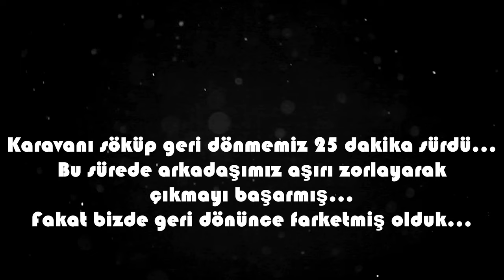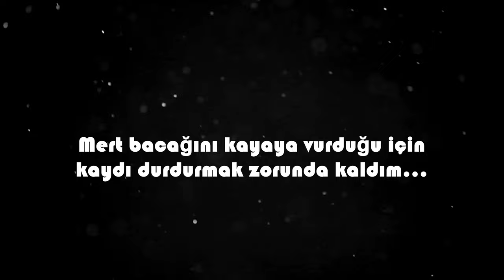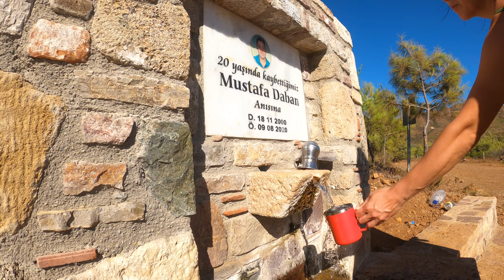DAĞDAN İNİLEN KOYDA KARAVAN KAMPI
Merhabalar Arkadaşlar,

@OffRoadCaravanCamp diyerek devam ettiğimiz offroad karavan kamp videosu serimize Datça İsimsiz Koy Karavan Kampı ile devam ediyoruz.

Karavan Hayatı tam gaz devam ediyor.

İki yolu bulunan koya gidiş yolumuz oldukça dik tırmanışlar ve inişler ile zorlu oldu. Fakat koydaki sakinlik bizlere o süreci unutturdu.

Koyda su bulunuyor. Bu sebeple karavan kamp için oldukça elverişli yerlerden, tabi ki rüzgarsız dönemine denk gelmek gerekiyor ,:)

Kaldığımız süre boyunca ne kadar rüzgarlı olursa olsun biz çok keyif aldık. Kendi kendinize kalmak istediğiniz noktalar arasına eklenebilir.

İyi seyirler.